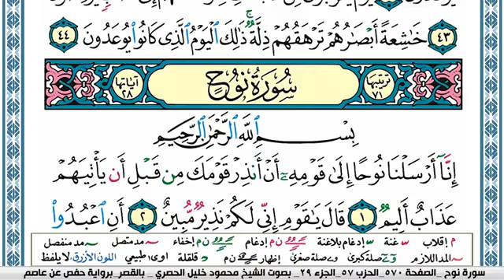سورة المعارج مكتوبة محمود خليل الحصري Surah Al Maarej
سورة المعارج مكتوبة محمود خليل الحصري  قصر المنفصل Surah Al Maarej